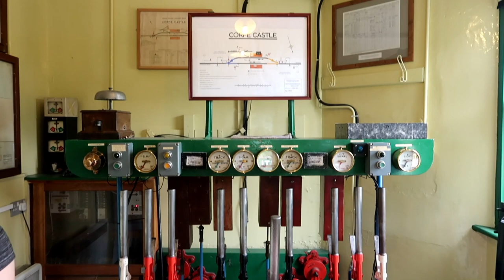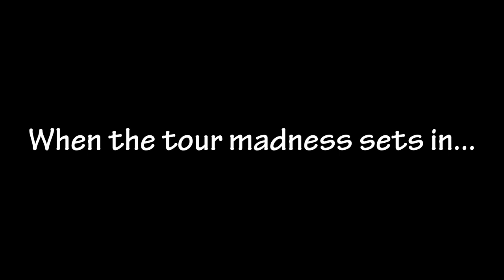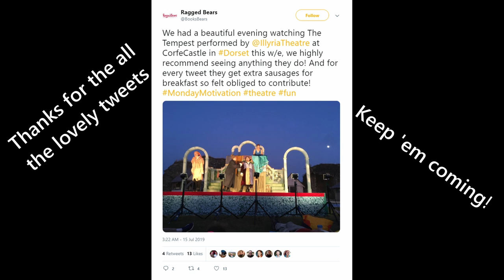Steam Heat - On Tour with The Tempest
It's Summer 2019 and I'm back on tour with the brilliant Illyria Theatre, performing Shakespeare's The Tempest. Birthdays on the road can be tough but not this one! HUGE thanks to Dave for volunteering to miss out on the railway trip to play chauffeur. We owe you one!

Confused as to why Chris was dancing in a giant cloak with a tambourine? Use the following link to witness the inspiration;Tim Curry's finest performance

I am a UK based professional actor and performer who spends most of her life on tour. New videos usually come out on a Monday and some Thursdays.